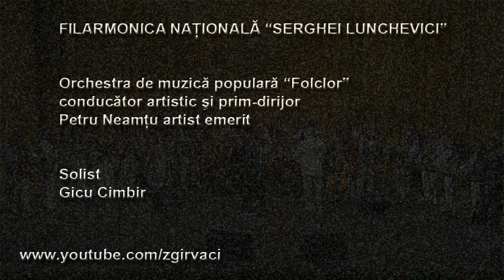Gicu Cimbir & Orchestra "Folclor"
FILARMONICA NAŢIONALĂ "SERGHEI LUNCHEVICI"

Spectacol Aniversar "Amintiri... Amintiri..."
17 aprilie 2013

Orchestra de muzică populară "Folclor"
conducător artistic şi prim-dirijor
Petru Neamţu Artist al Poporulu

"Iti mai aduci aminte doamna"
Solist Gicu Cimbir

Filmed & Edited by ZGIRVACI Andrei